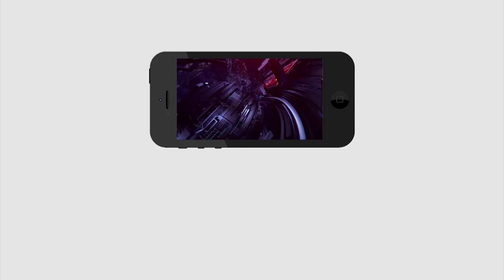YSRCP Leader Sensational Comments |విశాఖ ఉక్కు గురించి సంచల వ్యాఖ్యలు హిందీలో మోడీ కు సూటి ప్రశ్నలు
విశాఖ ఉక్కు గురించి సంచల వ్యాఖ్యలు హిందీలో మోడీ కు సూటి ప్రశ్నలు